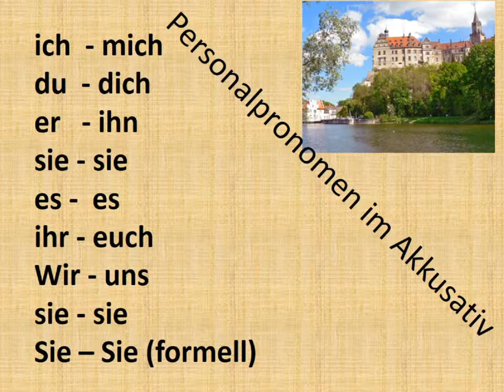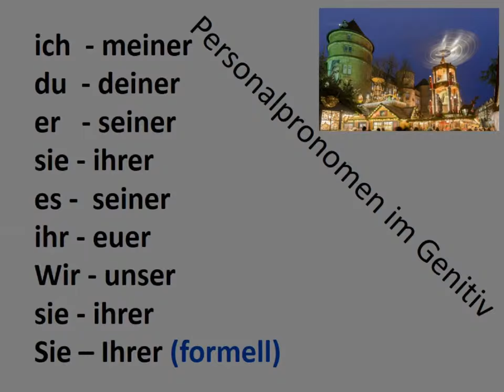vier Fälle (Nominativ, Akkusativ, Dativ und Genitiv)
culture, trip, languages, nature,etc
eine kleine Erklärung über vier Fälle im Deutsch.
 Sie sind nämlich NOminativ, Akkusativ, Dativ und Genitiv